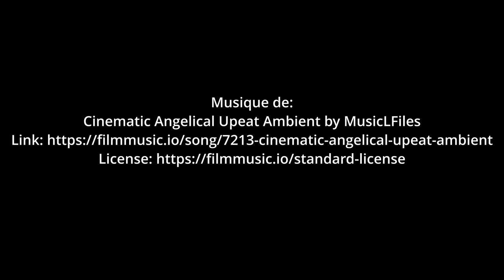A la rencontre de la bergère des Nifflon et de son troupeau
Rencontre avec la bergère des alpages de Nifflon d'en Haut et Nifflon d'en bas sous la pointe d'Ireuse.
Commune de Vailly et Bellevaux
Musique de:
Cinematic Angelical Upeat Ambient by MusicLFiles